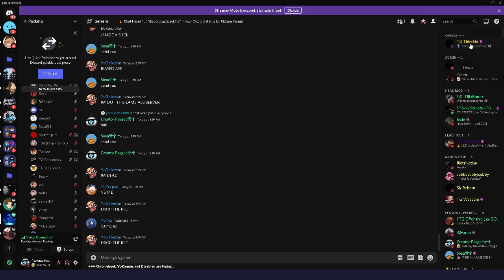Sosa VS Gabeson (Allouts Loud)